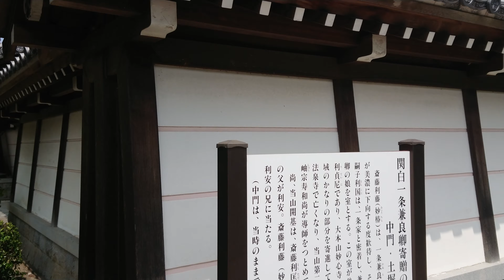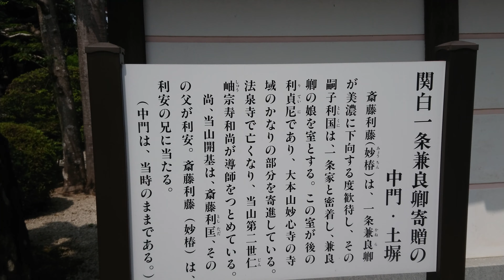日本戦国武将紀行 斎藤妙椿公〔美濃・崇福寺〕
日本戦国武将紀行
斎藤妙椿公
〔美濃・崇福寺〕

「文武両道、幼少にて崇福寺僧になる」
「美濃太守土岐家の執政、将軍家や名門公家と交流、見識高き武将」